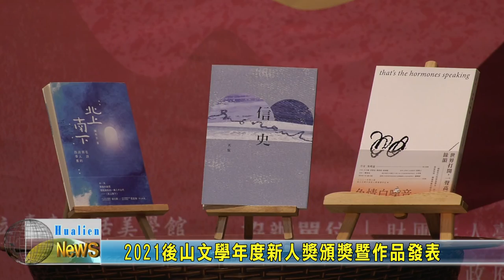20211107 06 2021後山文學年度新人獎頒獎暨作品發表